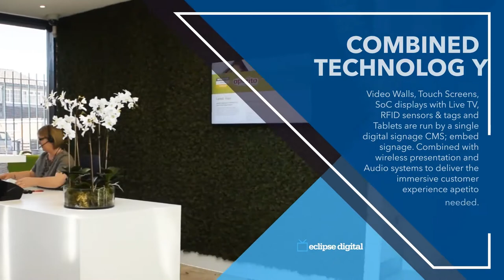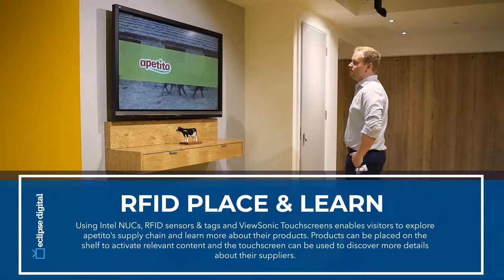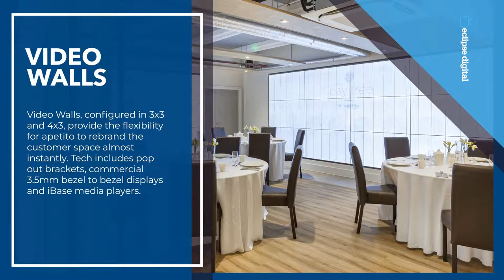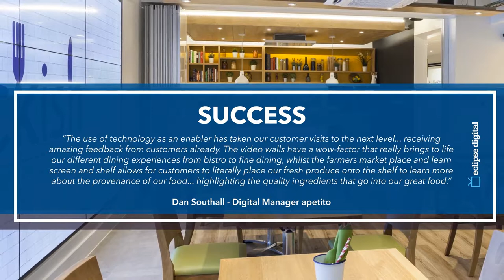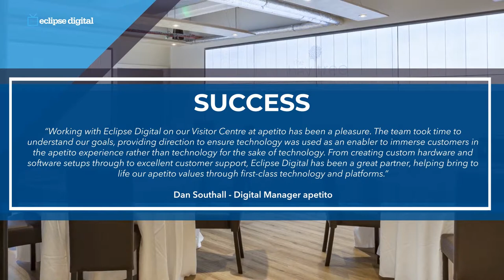apetito Customer Visitor Centre - Digital Transformation - Case Study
apetito, the leading food producer for the health and social care sector, renovating their HQ Customer Visitor Centre and employed Eclipse Digital Media to carry out the digital transformation.

The solution provided included:

- iPads for customer to browse the apetito website securely
- Samsung SSP Tizen Displays for Reception and the waiting area including Freeview TV feed
- Touch screens in the board room, kitchen area and farmers market
- RFID Place and Learn technology to learn about their produce
- Product API JSON feed into a touch screen to browse their product list
- Two video walls (3x3 and 4x3) to immerse and rebrand the dining area
- iPad controller to change content on any screen in the centre
- Audio solution including rack of amplifiers, ceiling speakers and pendant speakers throughout
- A single digital signage CMS (embed signage) to manage all devices and content

"the use of technology as an enabler has taken our customer visits to the next level... receiving amazing feedback from customers already. "
Dan Southall - Digital Manager, apetito

To learn more about this project and how Eclipse Digital Media could help you with your next AV & Digital Signage project